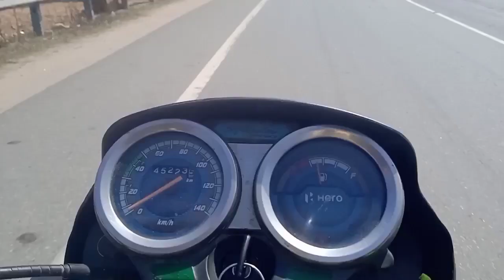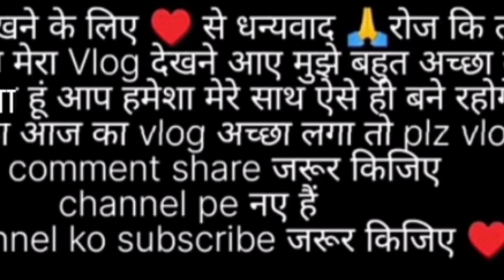सरस्वती मूर्ति विसर्जन time पूरा डांस हुआ ll saraswati_murti_visarjan vlog@Shakaexpressvlogs.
murti visarjan
village saraswati murti visarjan
saraswati murti visarjan

::::::::::::::::::::Thanks_4_Watching:::::::::::::::::::::::::